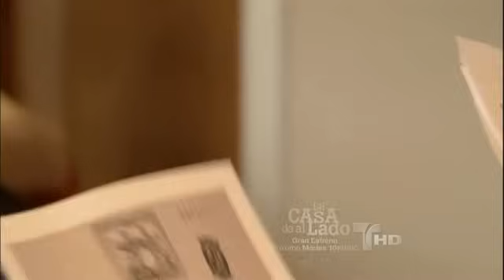La Reina del Sur | Capítulo 60 [3/5] | Telemundo